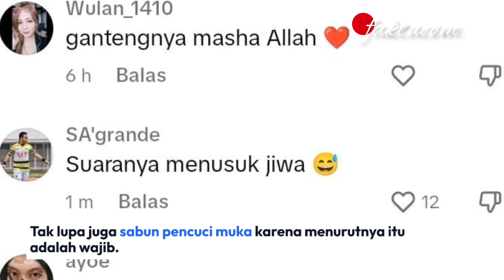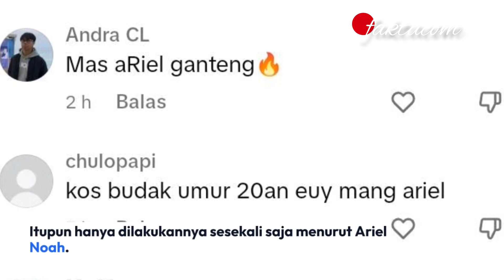PANTES GANTENG, TERNYATA INI SKINCARE ARIEL NOAH!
Musisi sekaligus penyanyi Ariel Noah memang kerap mencuri banyak perhatian.

Selain memiliki paras yang sangat tampan yang tak lekang oleh waktu.

Ariel Noah juga memiliki pesona wajah yang awet muda meski telah berusia 42 tahun.

Tak heran jika banyak sekali orang yang sangat penasaran dengan apa rahasia Ariel Noah.

Dalam merawat wajahnya yang sukses tetap terlihat awet muda sampai saat ini.

Ariel Noah mengungkapkan jika dirinya hanya menggunakan sebuah Moisturizer.

Tak lupa juga sabun pencuci muka karena menurutnya itu adalah wajib.

Dan yang terakhir adalah facial wajah untuk mengangkat sel kulit mati.

Itupun hanya dilakukannya sesekali saja menurut Ariel Noah.

Meski begitu Unggahan tersebutpun seketika viral dan banyak mendapatkan beragam komentar.